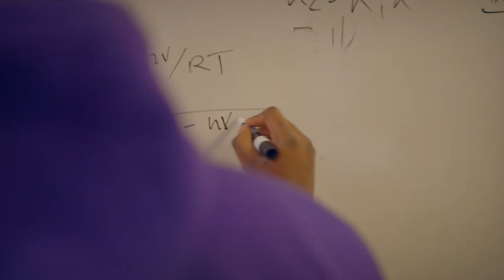Mary Gates Endowment 20th Anniversary